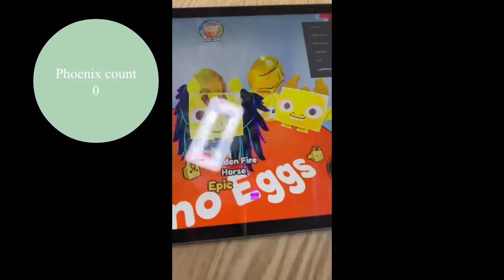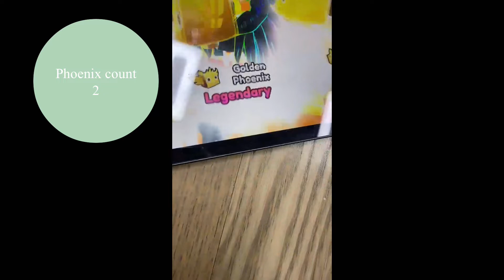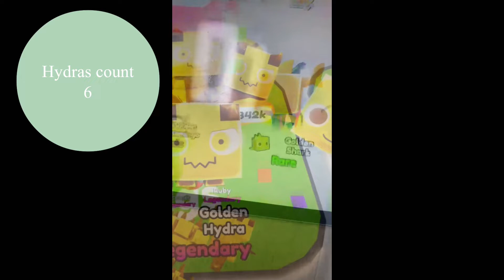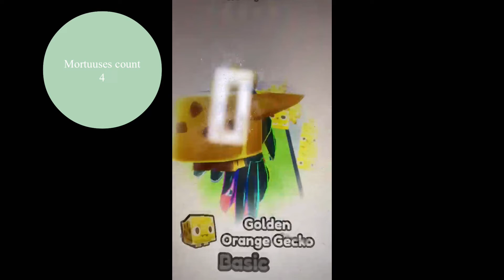All rainbow legendaries! (I forgot about domortuus I'm sorry)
Today I'm gonna get all rainbow legendaries in the spawn world
I'm also sorry about I didn't get the domortuus I forgot and it's too hard to get